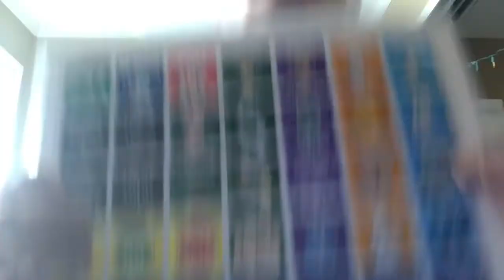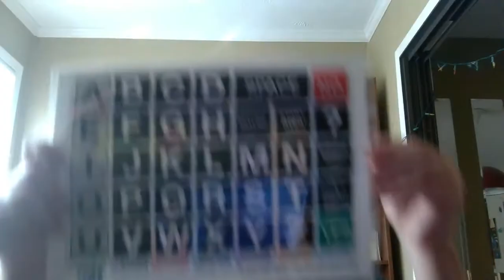The Best Mother's Day Gift for Autism Moms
Here is a special vlog dedicated to mother's day